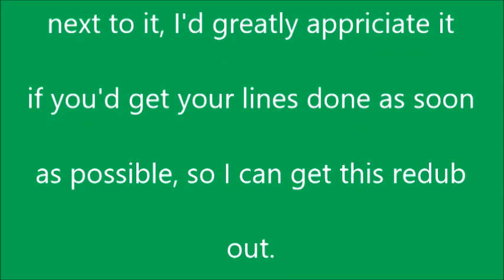Lines needed for TUGS Sunshine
Captain Star : Electro Gamer
Ten Cents : Shunting Yard Studios
Big Mac : Dueling Express(lines done)
O.J. : Mr.MerlinFan02(lines done)
Top Hat : Andrew Leago
Warrior : Rob The Green Engine
Hercules : Geo The Avatared Creature(lines done)
Sunshine : Crane Engine Studios
Captain Zero : Tommy Bauer(lines done)
Zorran : JLRosieFan98
Zak : TheWiseTenderEngine2001
Zip : Luca Dollar
Zug : Shane Hayes SirHandel 16(lines done)
Izzy Gomez : to recast
Sally Seaplane : Yilin Zhou(lines done)
Lillie Lightship : Serena Leo-Harper(lines done)